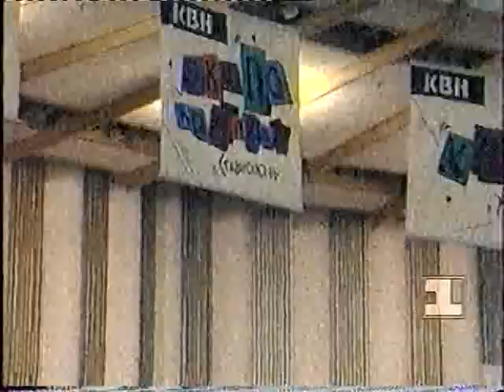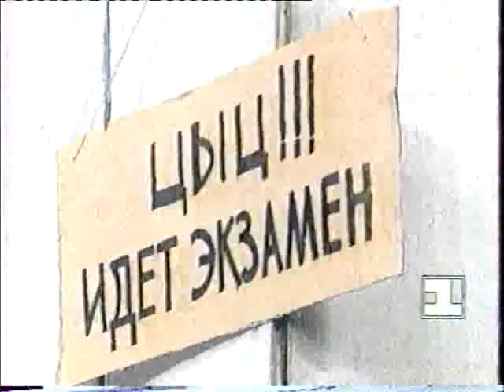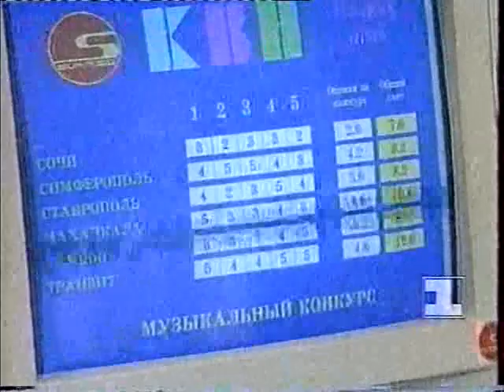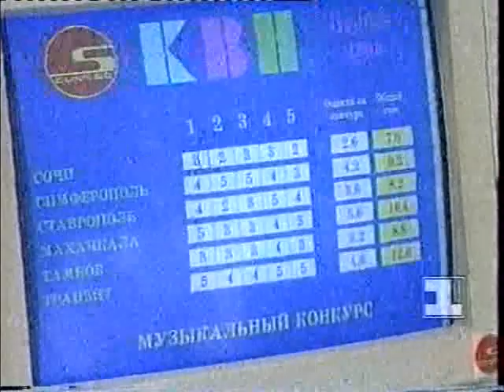КВН Высшая лига (1995) - Первая 1/8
KVN КВН Высшая лига (1995) - Первая 1/8 .